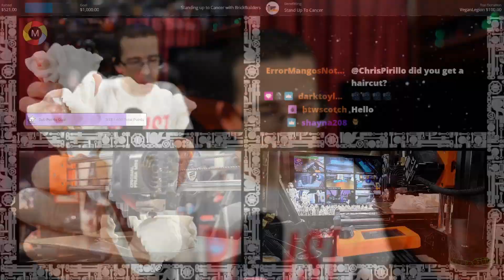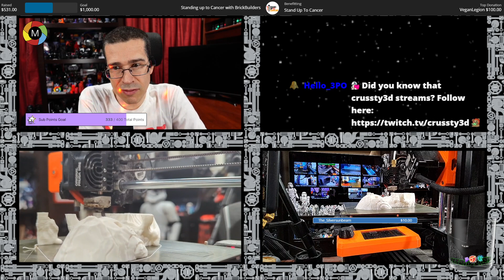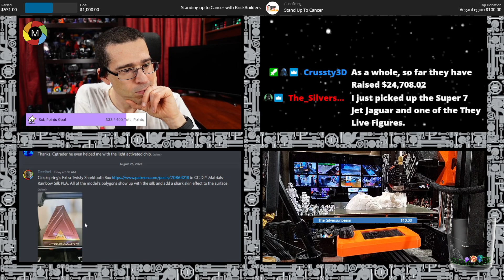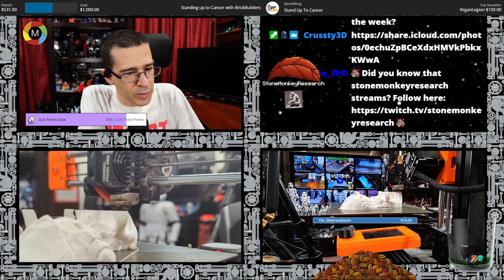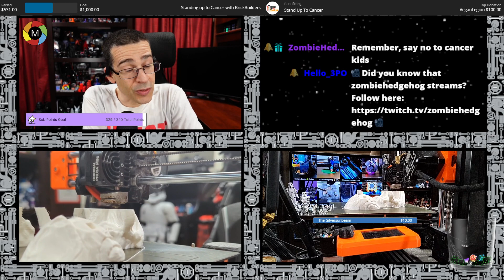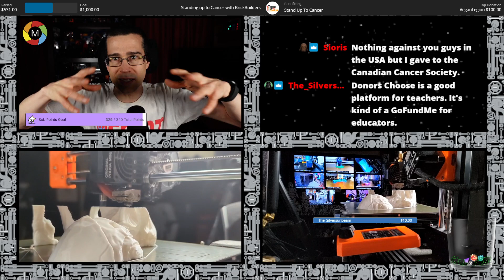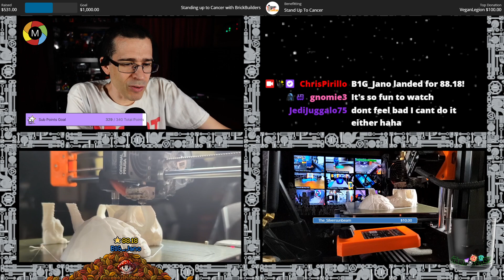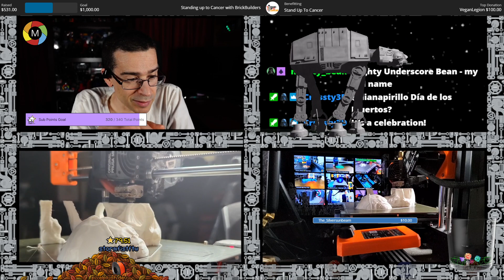3D Printing ~ SU2C Charity Stream ~ Star Wars ~ Trivia